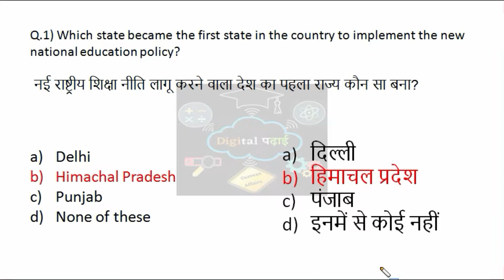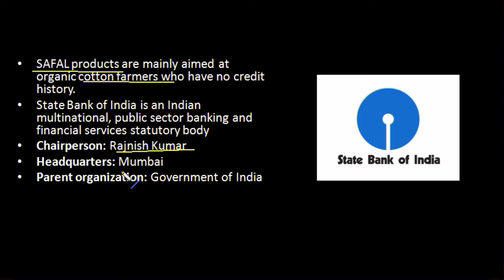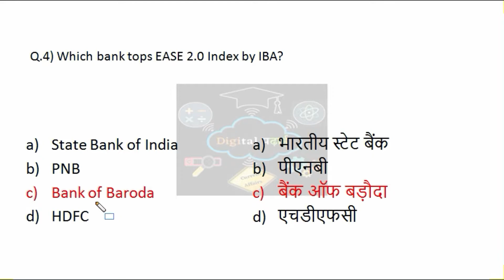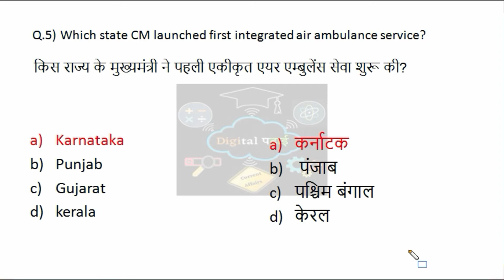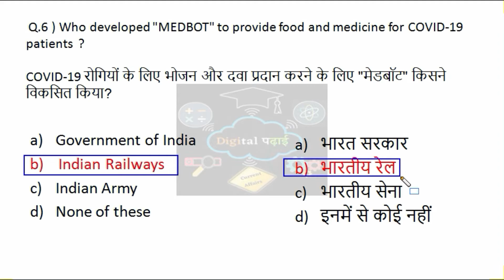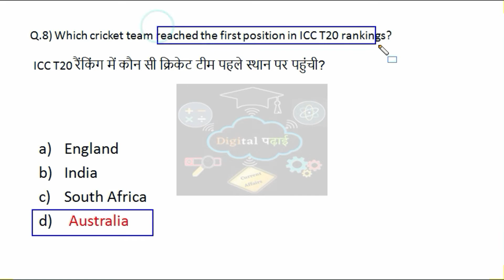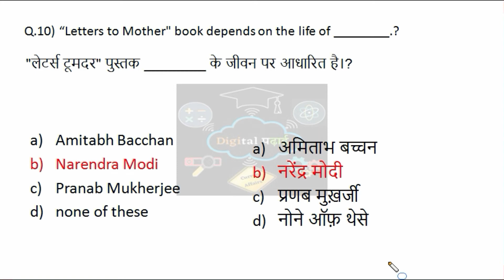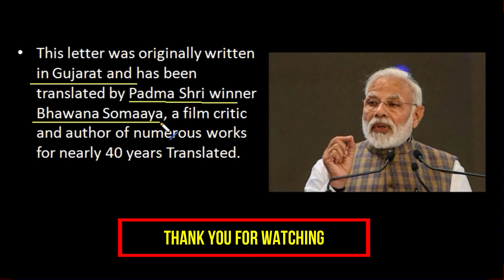12th September Currentaffairs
Watch complete Current Affairs of 12th September 2020.

first integrated air ambulance service
| World Suicide Prevention Day | ICC T20 Ranking Narendra Modi

the new

Hi my name is Sandeep and you are watching digital Padhai, we provide free lecture videos on current affairs, gk, maths, and science Ncert lecture for class 10th,9th, and 12th.